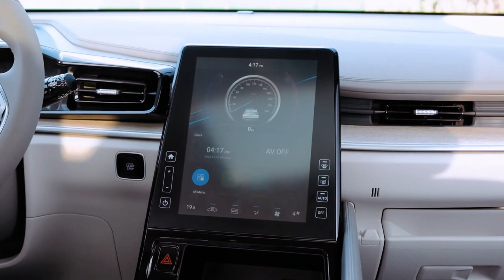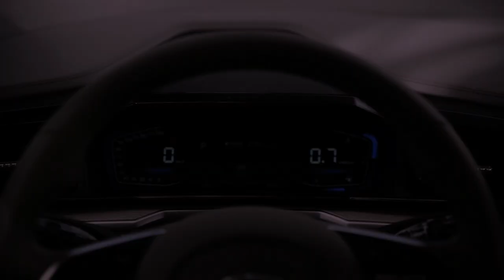2024 HYUNDAI CUSTIN: Redefining Family Travel - Review | Interior | Price | Features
Introducing the 2024 Hyundai Custin, a game-changer in the realm of family transportation. Boasting a sleek exterior design with a spacious seven-seater layout, the Custin combines style and functionality seamlessly. Whether navigating bustling city streets or embarking on cross-country adventures, this minivan delivers unparalleled comfort and convenience for passengers and drivers alike.

Underneath the hood, the 2024 Hyundai Custin packs a punch with its efficient and powerful engine options. Equipped with a range of advanced safety features, including forward collision warning and lane departure assist, the Custin ensures peace of mind on every journey. Its innovative technology, such as the user-friendly touchscreen infotainment system with Apple CarPlay and Android Auto integration, keeps everyone connected and entertained throughout the ride.

Step inside the cabin of the 2024 Hyundai Custin, and you'll be greeted with a modern and spacious interior designed with the utmost attention to detail. From the ergonomic seating to the abundance of storage compartments and charging points, every aspect of the Custin's interior is crafted to enhance comfort and convenience. Whether you're commuting to work or embarking on a family road trip, the Custin offers a premium driving experience that elevates the standard for minivans in its class.